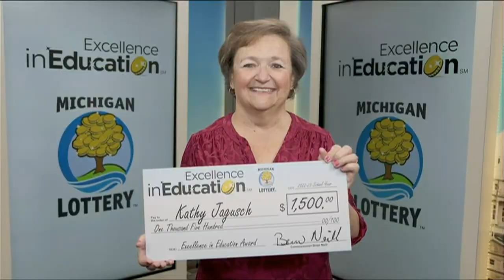Excellence in Education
Kathy Jagusch is this week's Excellence in Education award winner!